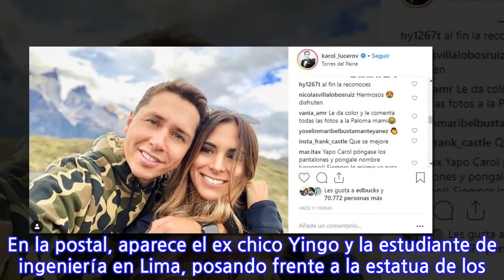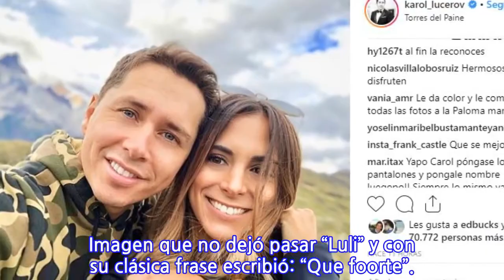Nicole "Luli" Moreno encontró "foorte" la romántica imagen de Karol Lucero con su...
Nicole "Luli" Moreno encontró "foorte" la romántica imagen de Karol Lucero con su polola...
Ya alejada de las polémicas y dejando en el olvido los malos momentos, Nicole “Luli” Moreno comentó con humor la foto de Karol Lucero y su polola en la cuenta de Instagram del panelista de Mucho Gusto. En la publicación Karol aparece en una romántica imagen en Perú con Francisca Virgilio, confirmando que ha quedado atrás la relación de “amigos especiales” y ya son algo más. Foto que generó una serie de comentarios. En la postal, aparece el ex chico Yingo y la estudiante de ingeniería en Lima, posando frente a la estatua de los enamorados. “Alguien se puso muy coqueta en esa foto… Buena semana a todos”, escribió el animador. Imagen que no dejó pasar “Luli” y con su clásica frase escribió: “Que foorte”.
INFORMATION
• Source: radioagricultura